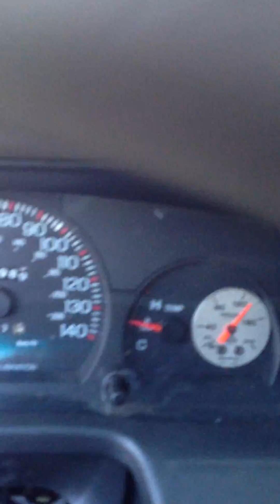Ford 4.6 Teksid Turbo with 76mm Garrett in a Crown Vic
Sleeper of the century.